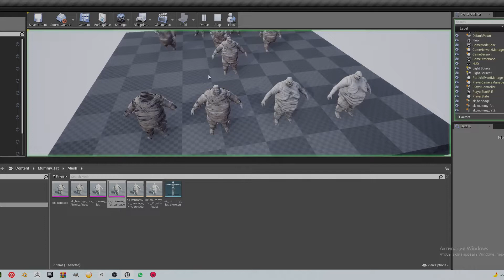Mummy fat epic skeleton animation preview